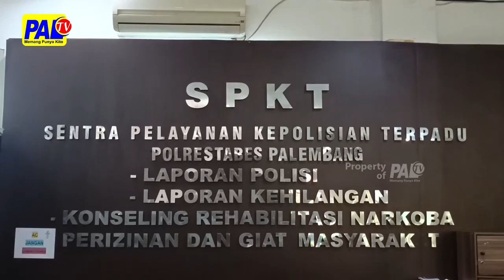MOTOR ILANG DI KOSAN KAWAN, LAPOR POLISI